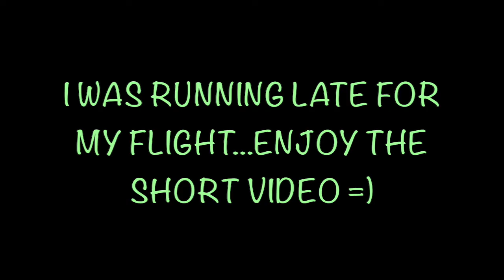Starbuzz Hardrush Tobacco Review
I'm not a huge Starbuzz Tobacco fan but since hookah tobacco is illegal in NYC my choices were limited. Hardrush is one of the few flavors that enjoy smoking from Starbuzz. It has a nice pineapple and blueberry taste with a refreshing menthol kick. I would recommend trying this flavor!